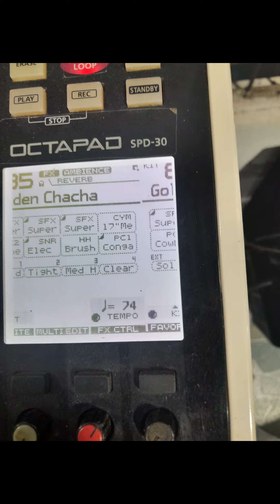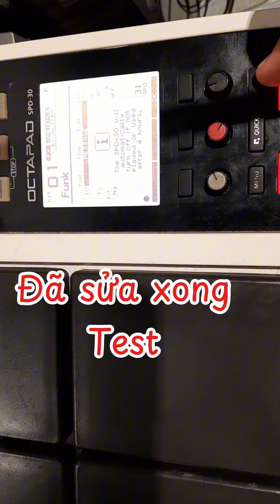khắc phục trống spd30 lổi chạy màn hình |Nguyễn phong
Điện tử âm thanh NGUYỄN PHONG , xóm 2 ,thôn Lập Định , xã Cam Hòa , huyện Cam Lâm , tỉnh Khánh Hòa
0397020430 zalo